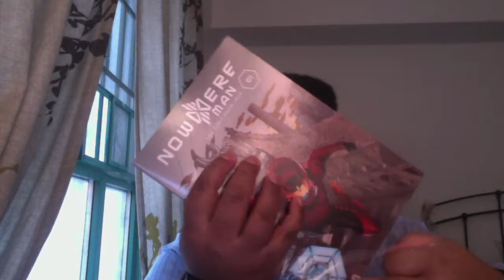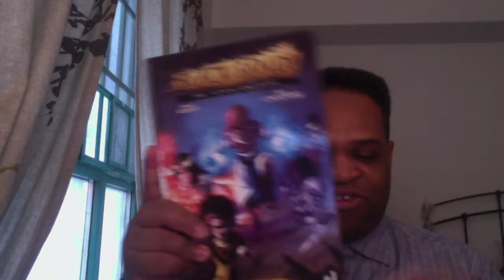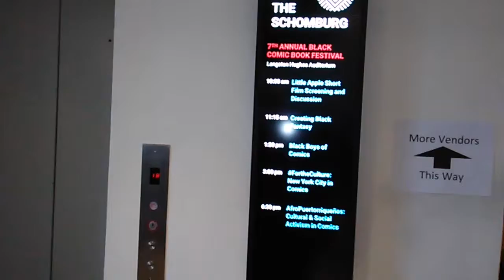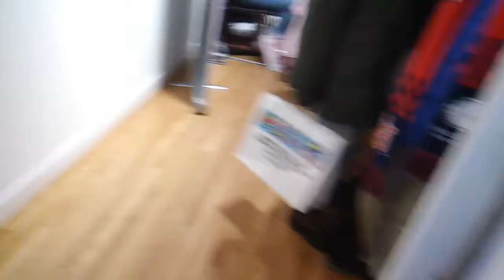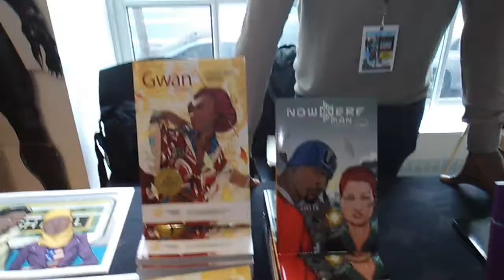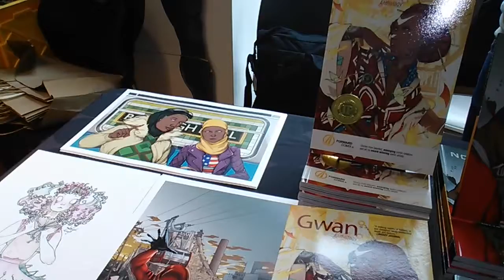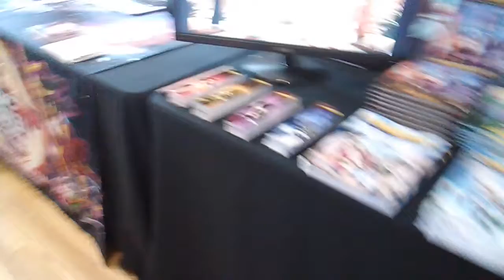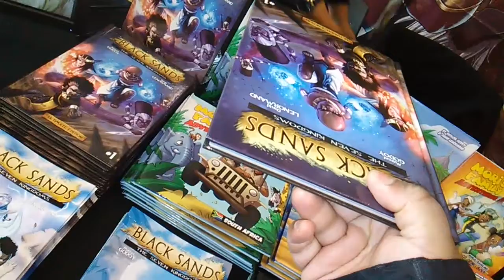VLOG! Going to the Schomburg Black Comic Book Festival